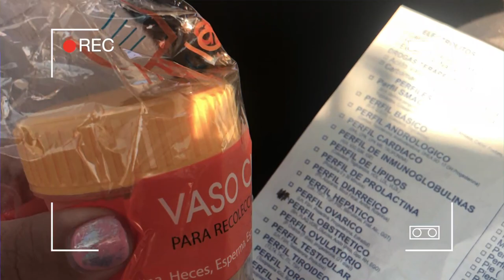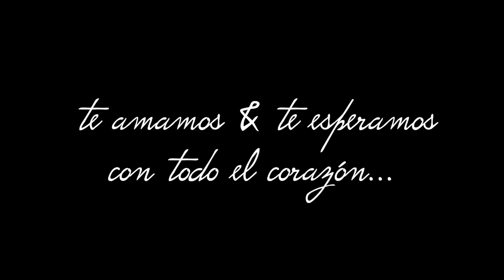¡VOY A TENER UN BEBÉ! | Sarai♥